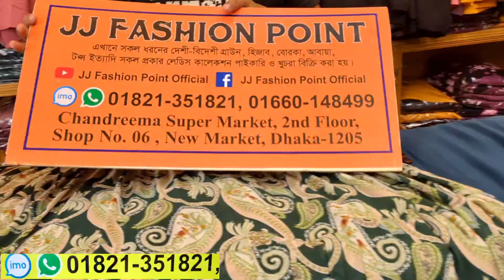56-58" long Hijab gown/1pc long dress collection 2022 || অসম্ভব সুন্দর হিজাবি গাউন